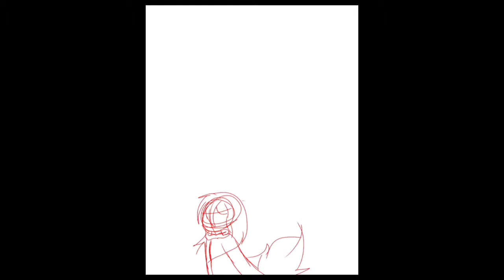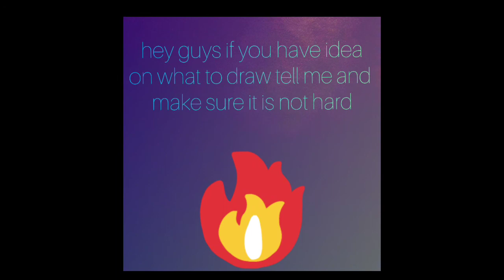speedpaint emotions oc